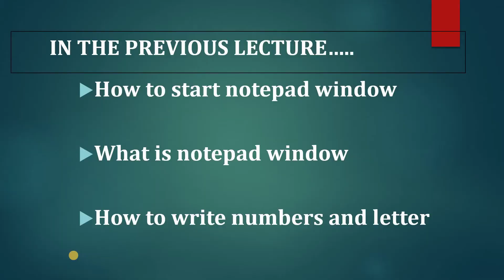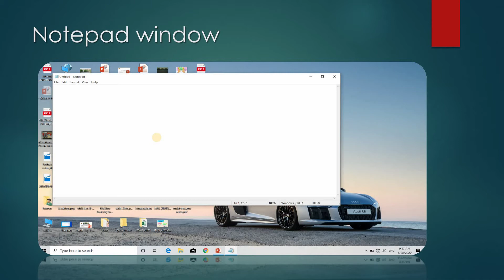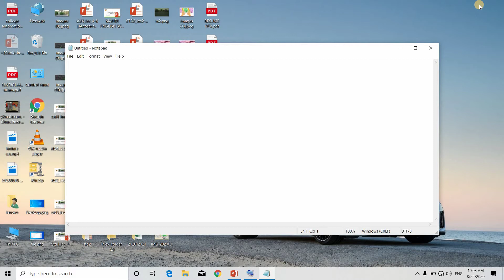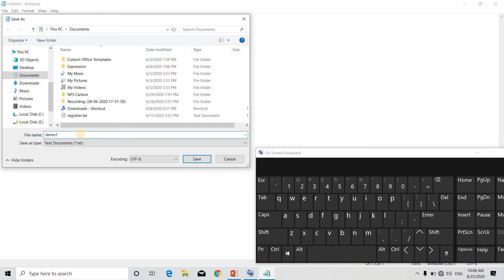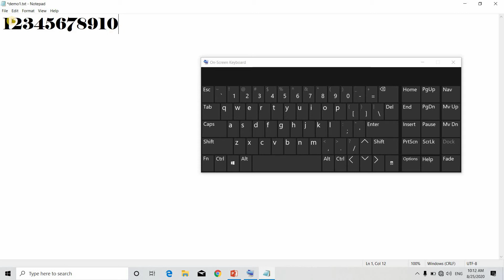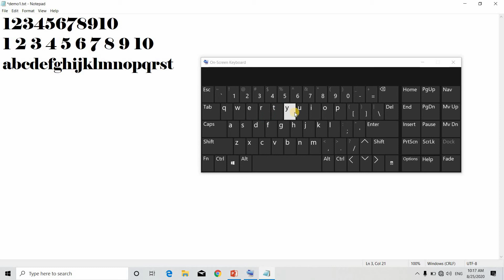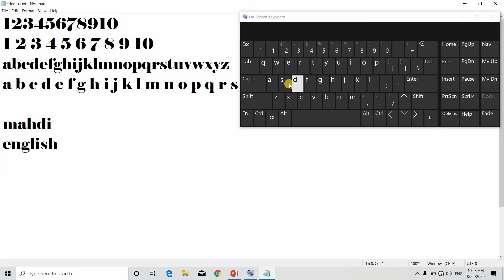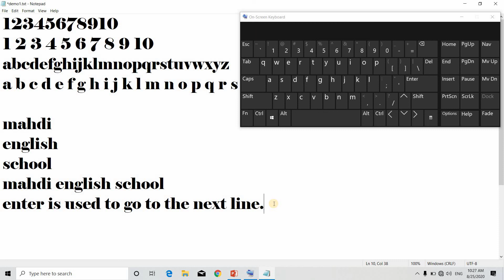English Medium - STD - 3 - COMPUTER